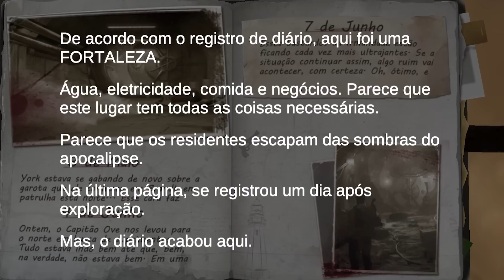JOGUEI JOGOS QUE MENTEM NA PROPAGANDA!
Código de presente: Poseidon0825
Você pode obter:
Diamante ×158，Moeda De Ouro ×88888

Jogos de celular muitas vezes mentem em suas propagandas. Você acha que vai jogar um tipo de jogo, mas quando baixa é algo totalmente diferente. Hoje vamos desmascarar alguns jogos que são assim! SARAIVA O LIKE!